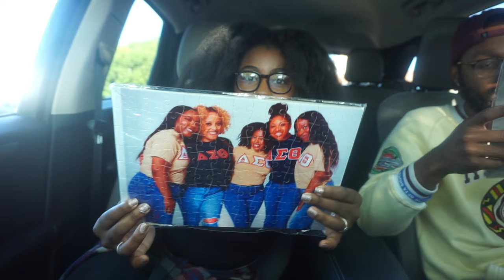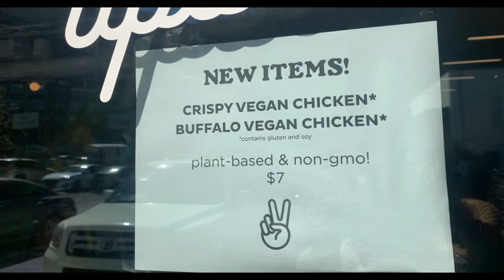ATLANTA VLOG 2022 | THINGS TO DO IN ATL | Food, NACA, + More!!